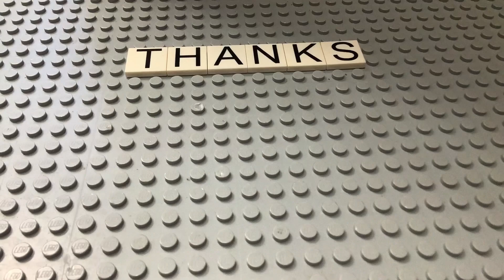Lego Star Wars 2023 Boba Fett's Starship Microfighter stop motion build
Today I stop motion build the new Lego Star Wars 2023 Boba Fett's Starship Microfighter!!lego